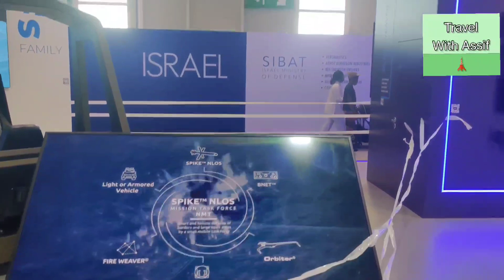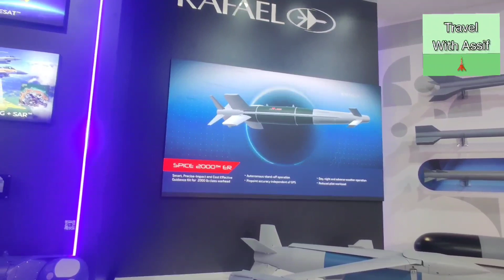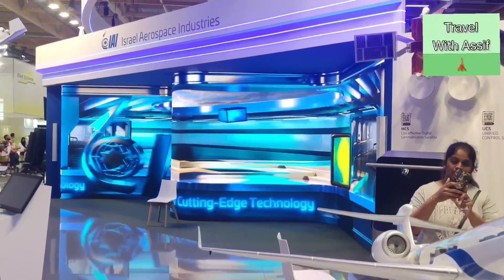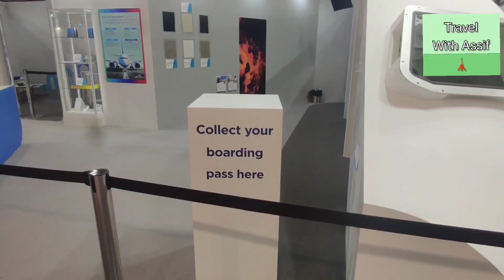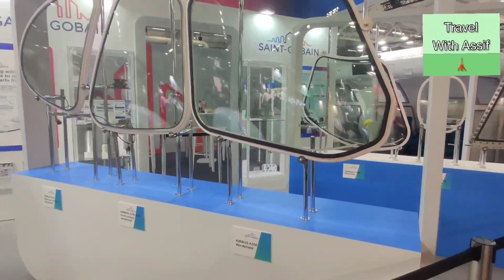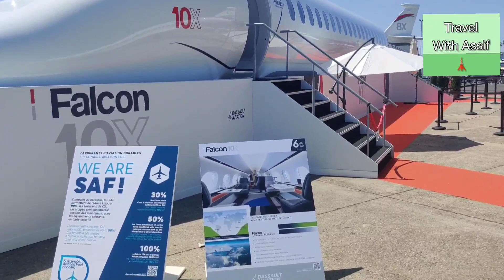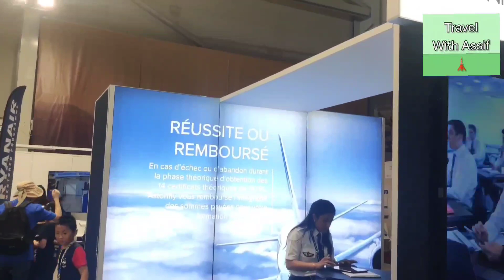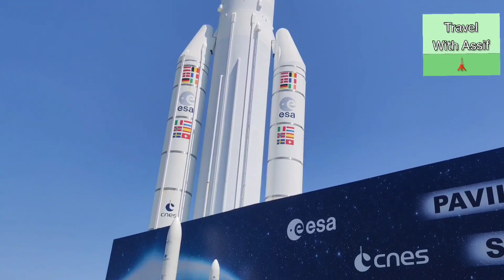Paris Air show 2023 🗼🇲🇫 Part. 1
Paris Air show 2023 🗼🇲🇫

video upload Karne Ka sahi tarika Kya hai  shorts upload Karne Ka sahi time youtube video upload Karne Ka sahi time